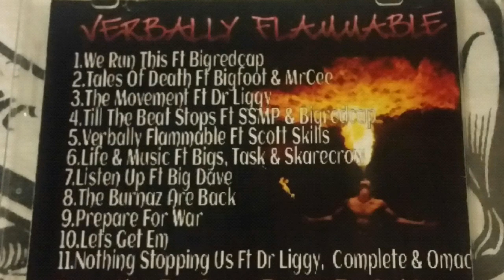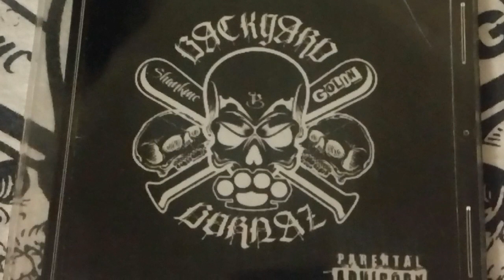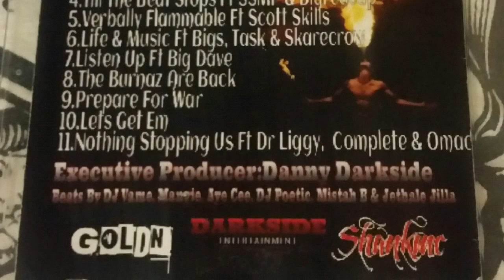LETS GET EM " bobbybakes aka shankmc (solo)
Shankmc on the verses recorded mixed and mastered by nitro of NSR FYP